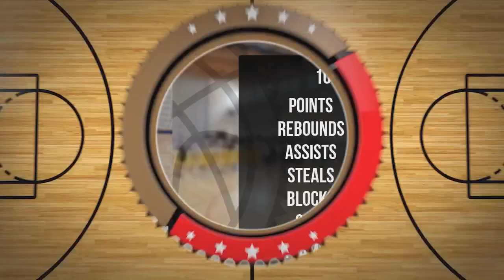Bartosz Nadtoka Player Mixtape DC105 Września 2024